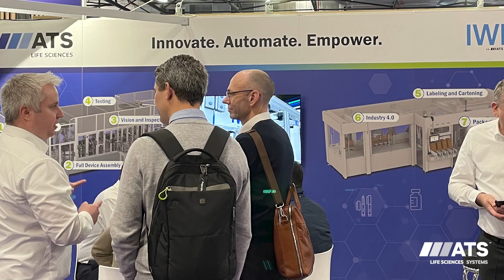Pharmapack Recap 2023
ATS Life Sciences Systems and our partner IWK packaging were at Pharmapack in Paris in February 2023. Have a look at some of the moments the team captured during the show.
Your next opportunity to meet with us is June 27 to 30 at Automatica in Munich.
We INNOVATE - AUTOMATE - EMPOWER!